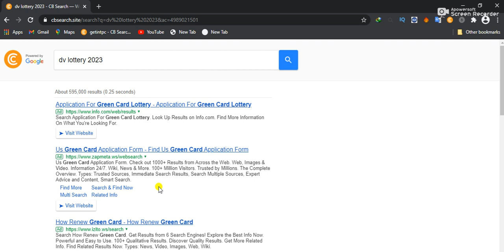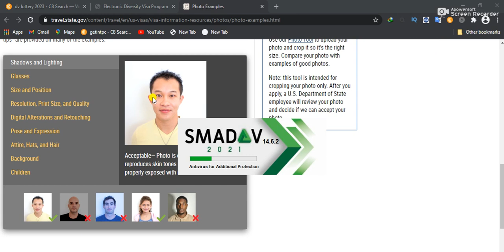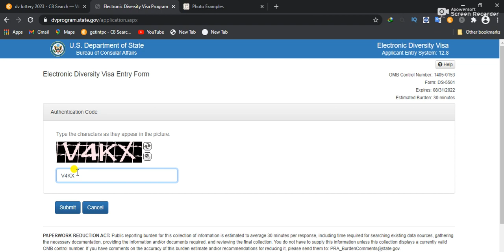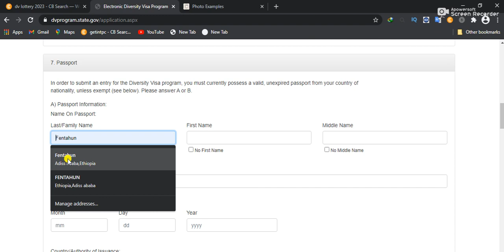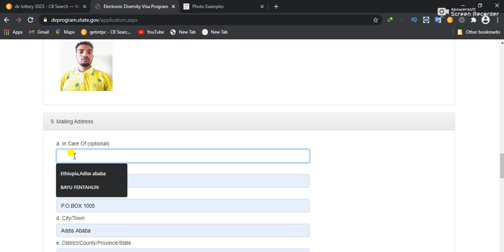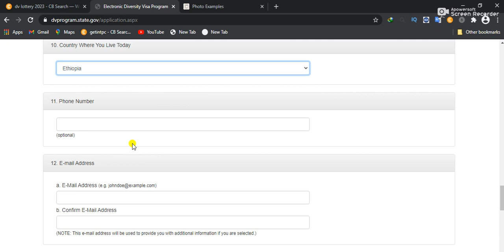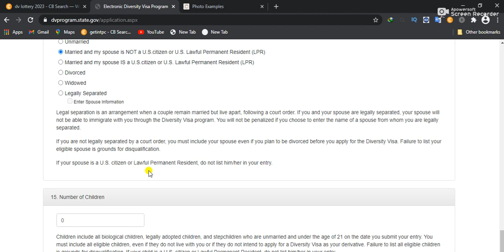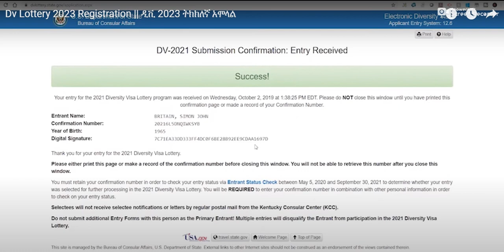DV Lottery 2023 በአመታወቂያ መሙላት ይቻላል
DV Lottery 2023 በመታወቂያ መሙላት ይቻላል